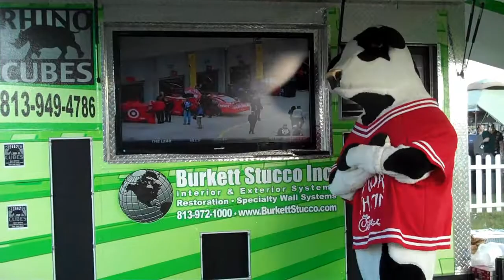USF HOMECOMING 2009 Rhino Cubes.wmv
Rhino Cubes supplied entertainment for the Bull Zone during the Homecoming
game for the USF Bulls. Rhino Cubes had both the DJ Cube and the Media Cube present.